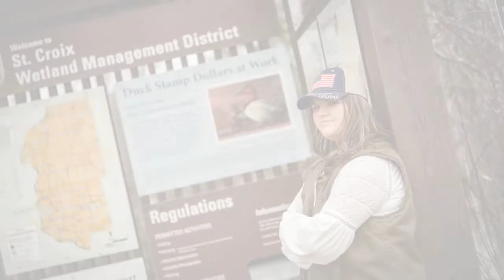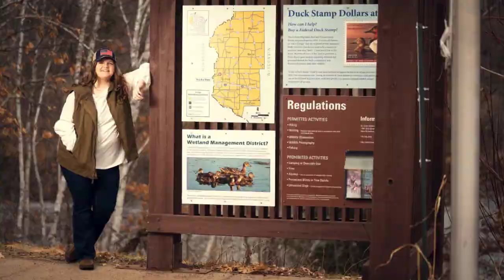Erika | Class of 2020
Erika's Class of 2020 Senior Experience Portrait Presentation by NP Design & Photography Get Your Image On!  1X Wisconsin and 3X Twin Cities Senior Photographer of the Year